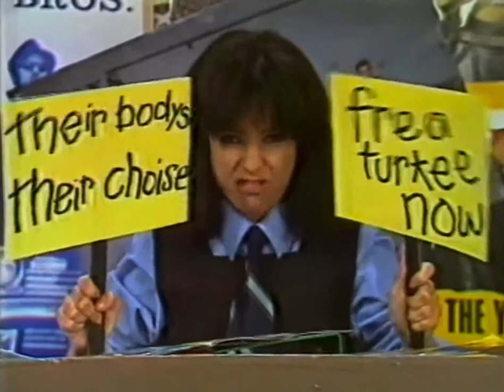Kylie Mole - Comedy Company Christmas Special - AUS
Kylie Mole Christmas Special!

Thanks for the capture! - US